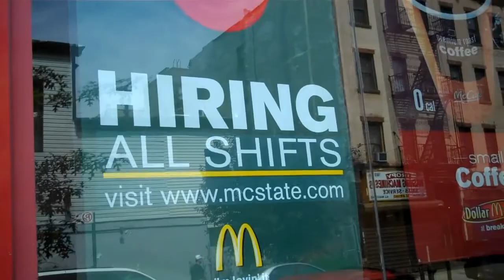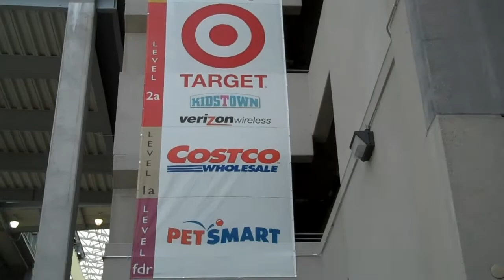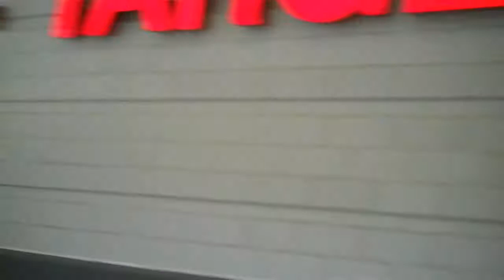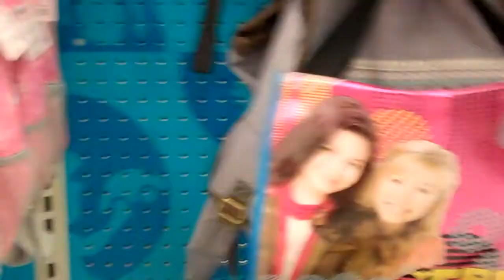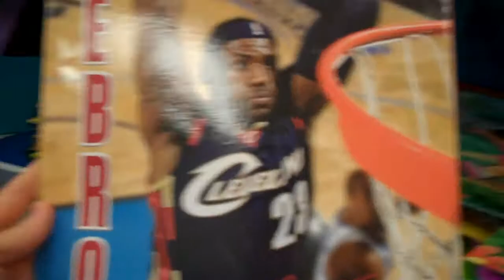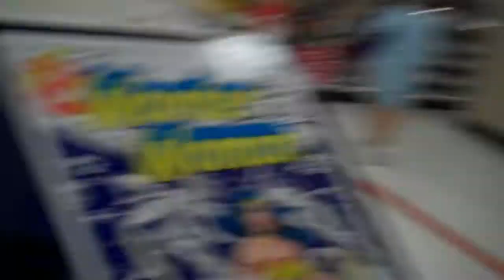My trip to Target Back-to-School.mp4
Never underestimate the power of someone in khaki pants and a red polo.